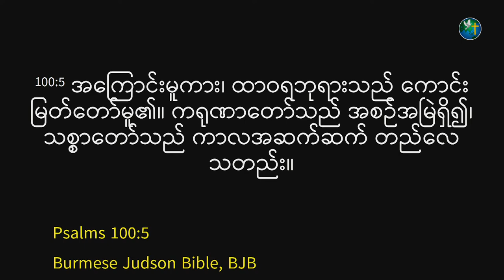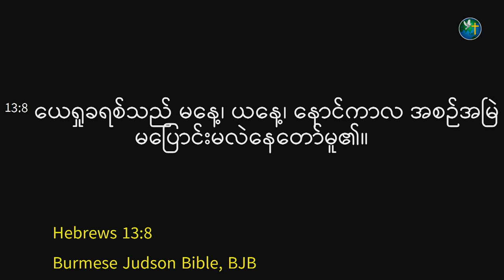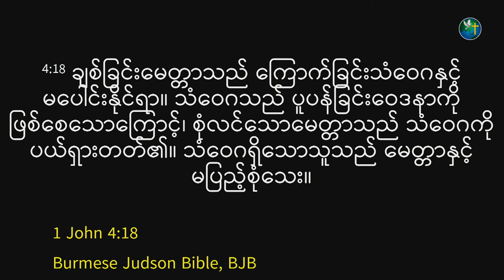Sayama Ciim | ဘုရားရဲ့ ဖြစ်ခြင်းအပေါ်မှာ အနားယူခြင်း | Sermon